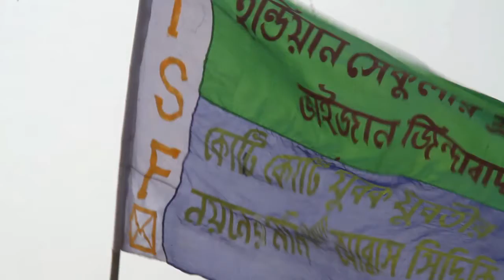Indian Secular Front. Abbas Siddiki Vaijan. Free2use I No Copyright Video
1.  If you have a Vlog and want to include one or more of our video clips.
2.  If you run a free to watch Tutorial channel and want to use our clips for demonstration purposes.
3.  If you want to use our clips for your short film.
4.  If you want to include our clips for your Music Video, must not be subject to any Content ID service (video).
5.  Always provide credits to our channel and if in doubt, always ASK before using our footage and we will help you.

RE-UPLOADS. Some examples:
1.  Upload any of our video clips “as is” to Youtube or any other website.
2.  Upload any of our video clips out of context of your own creation.
3.  Use the footage for COMMERCIAL purposes is NOT for FREE. That includes:
4.  Anything supporting advertising, promotion or endorsement of any service, product, company or organization.
5.  If you or anyone else is making money of the final product (video) containing our footage. That includes creating videos for your clients using our footage; paid editing service for your clients using our footage.

  ==RESALE==.
 Some examples:
1.  Sell it as “stock footage”.
2.  You cannot use it to create “gigs” on FIVERR.COM, using our footage partially or entirely, to promote and/or sell your services to buyers.
Thanks!